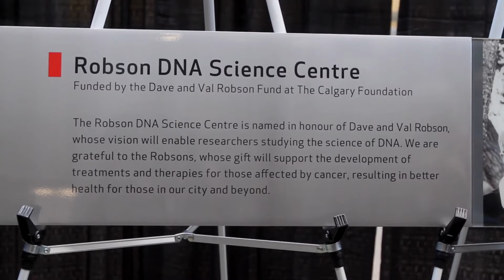DNA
$10 Million gift establishes DNA Science Center to reduce cancer and improve treatments for cancer patients.